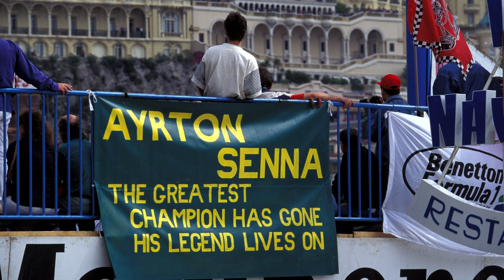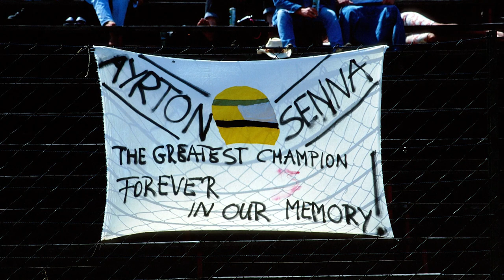7 incredible motorsport stories that should be Hollywood movies!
The history of motorsport is littered with incredible tales of bravery and heroism, but also plenty of infighting, political backstabbing and intrigue, so it's surely about time there were more films made about motorsport? From F1's greatest battle to the heroic achievements that helped keep teams like McLaren on the grid, to incredible battles of personal bravery. These are just seven of them that we think Hollywood needs to get into production now.

But which motorsport tales do you think should be made into films?

Timestamps:
00:00 Intro
00:48 Alex Zanardi
02:36 Denny Hulme and McLaren
04:17 Williams vs Benetton 1994
05:28 Brawn GP
06:44 Stirling Moss and Aston Martin
08:39 FISA vs FOCA war
10:13 Senna vs Prost